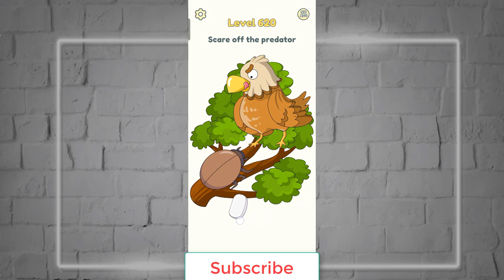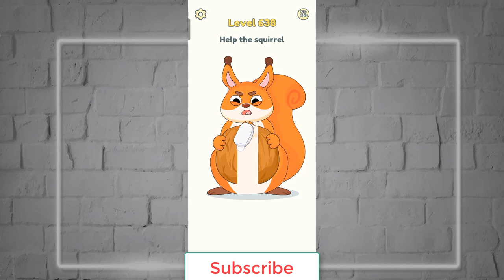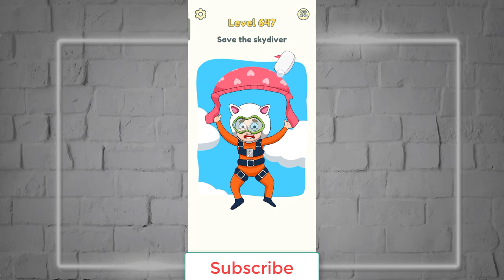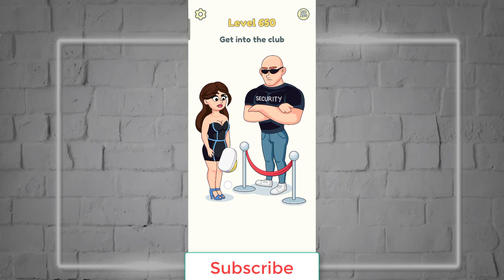DOP 2: Delete One Part - New Update All Levels 601 - 600 -Android Gameplay Walkthrough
Hi viewers
Welcome back to the official home of play station on you tube here you shall find the latest videos about your favorite games Dop2. I hope you are all well . welcome back to another my video . we are playing Dop2 this is a big day for viewers to enjoying for my videos.